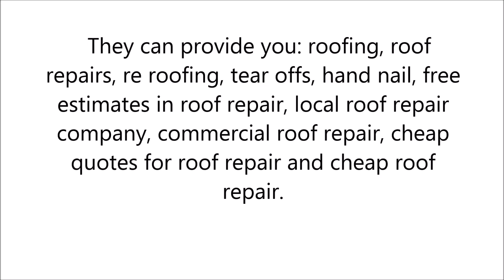Roof Repairs in Fort Atkinson, WI - 6087525077 - Manthei-Payne roofing Plc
Manthei-Payne roofing are experts in what they do and can give you anything you need. You can be sure for positive and excellent results.
They can provide you: roofing, roof repairs, re roofing, tear offs, hand nail, free estimates in roof repair, local roof repair company, commercial roof repair, cheap quotes for roof repair and cheap roof repair.